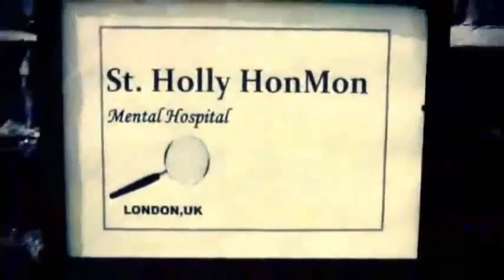Gökhan Özen - Teslim Al [Yeni Video Klip 2010]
Tehlike çanları çalıyor kalbim
my heart is ringing the bells of danger
Nerdesin kız seni bulmalıyım
where are you Girl,let me find you
Dünden hazırım hem razıyım
i've been ready and contented since yesterday
Zapt durakda al kulun olayım
restrain it and let me be your slave
Beni tanıman lazım
you should know me
Beni yaşaman lazım
you should live me
Ben herkesten farklıyım
i'm different from everybody
Ayırman lazım
you should separate me from them
Beni tanıman lazım
Beni yaşaman lazım
Ben herkesten farklıyım
Ayrılmam lazım
i should be seperated from them
Ya teslim al ya teslim ol
either you accept or give up
Neparsan yap çılgın ol
do what you do,be mad
Ya esir al ya esir ol
either capture or be captured
Neparsan yap özgür ol
do what you do,be free
Sen bana bunuda yaptın ya
you did that to me too
Sonunda benide kaptın ya
at the end you caught me too
Yatağına kucağına attın ya
you threw me to your bed to you bossom
Helal olsun kız sana sana helal olsun
good for you girl!!!good for you
Feda olsun ask sana sana feda olsun
love is your sacrifice (you worth it) girl!!
my heart is ringing the danger bells
i'm ready and contented since yesterday
Tutukla beni mahkumun olayım
grap me and let me be your convict